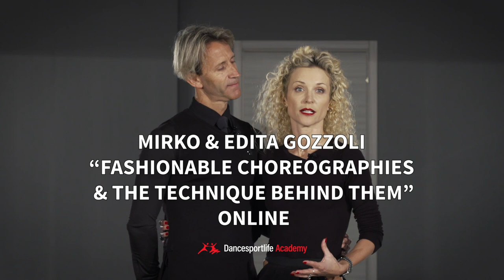Mirko & Edita Gozzoli Explain The Technique Behind the Steps in Waltz Choreography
Short snippet from the new online course "Fashionable Choreographies & The Technique Behind Them" by Mirko & Edita Gozzoli.

In their new online course, Mirko & Edita Gozzoli are teaching you some easy & fashionable choreographies & the techniques behind them.

You will learn everything you need to know about these routines: men & ladies figure name, timing, footwork, body & head actions, and of course, connection.